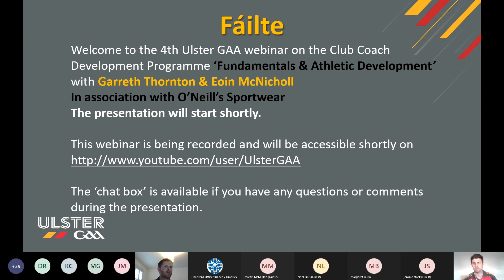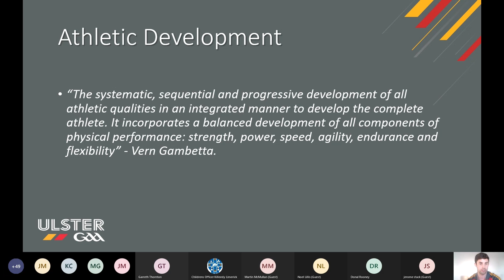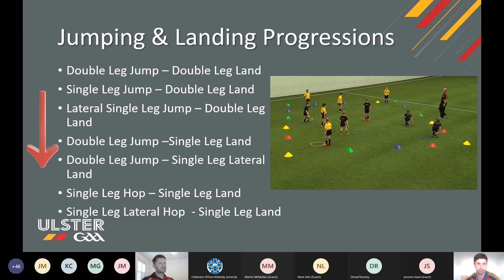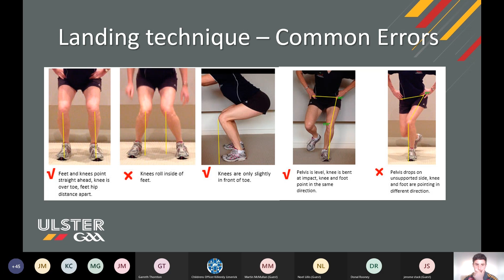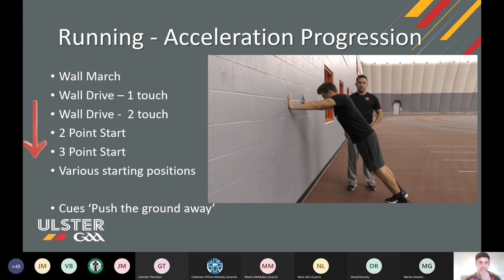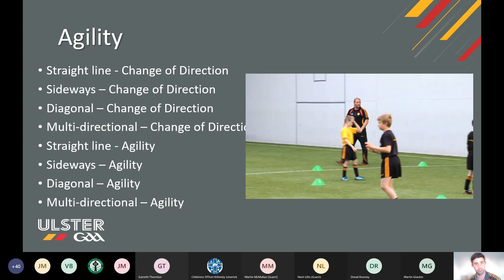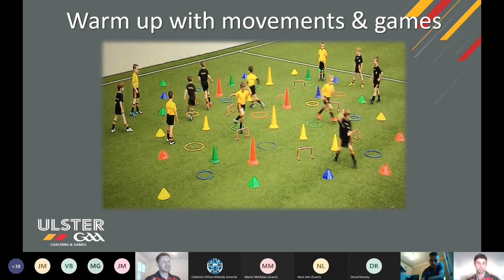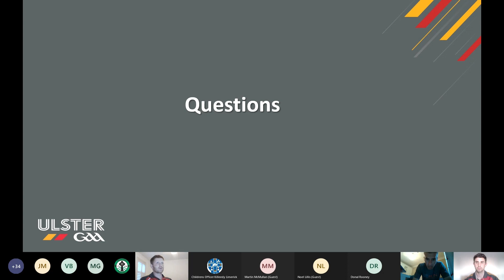CDP - ‘Athletic Development/Fundamentals Movement Skills’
This Ulster GAA O'Neill's Coaching & Games Webinar webinar looks at:
• The definition of Physical Literacy and how to incorporate movements into a session.
• Identifying bodyweight exercises to players at the Fundamentals phase

It was hosted by Garreth Thornton and Eoin McNicholl on Wednesday 28th April 2021.